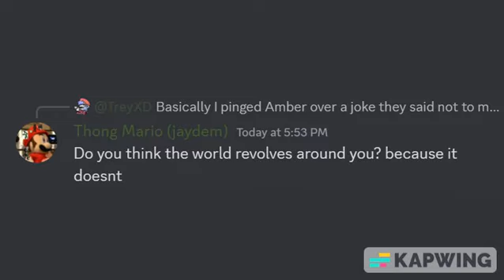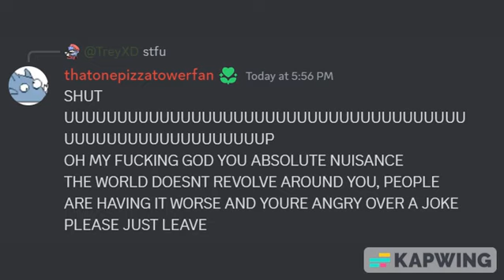SMLCord Movie: The Big Arguement!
Thumbnail by Cable.
SML By Logan Thirtyacre.